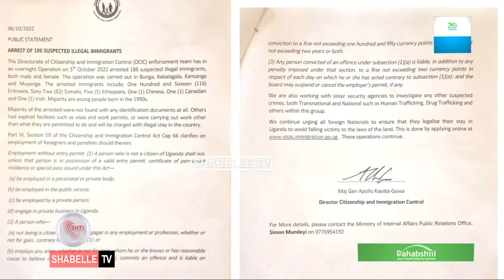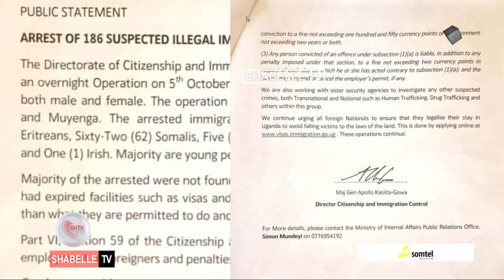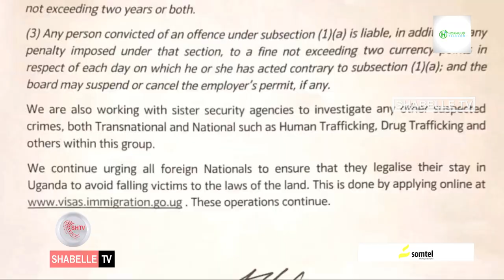Dowladda Uganda oo xabsiga dhigtay 186 ruux oo 63 ay yihiin Soomaali.